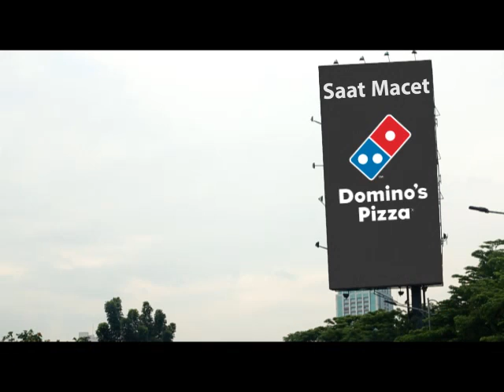Spread a Little Happiness with Domino's Pizza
Biar macet tetep ASIK bareng (Mr.) Pepperoni Pete Inaction trafficjam pizzadeliveryexperts | Spread a Little Happiness.